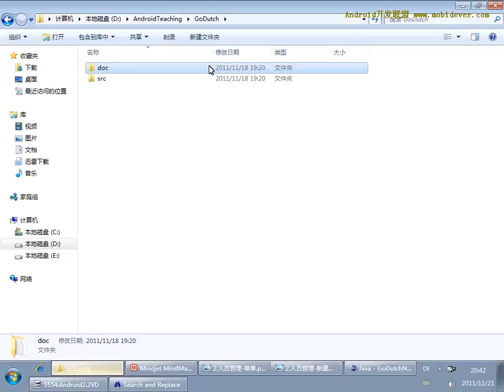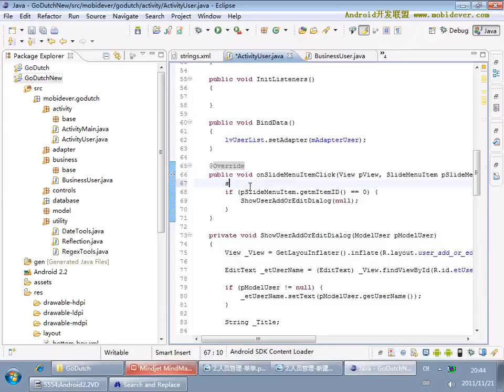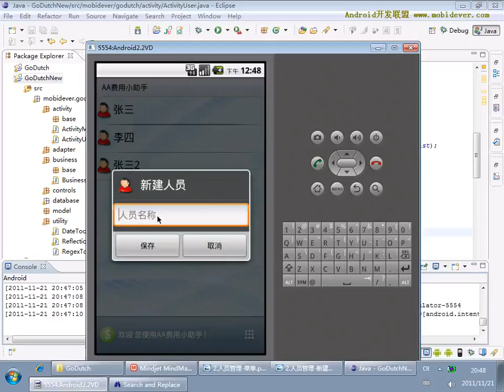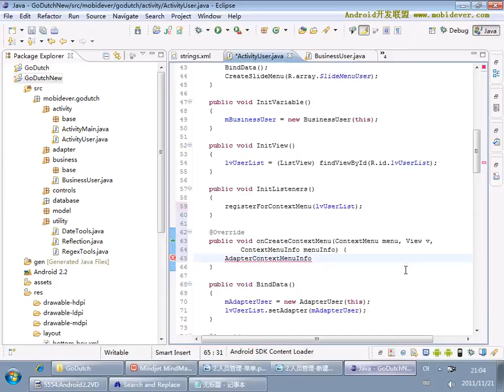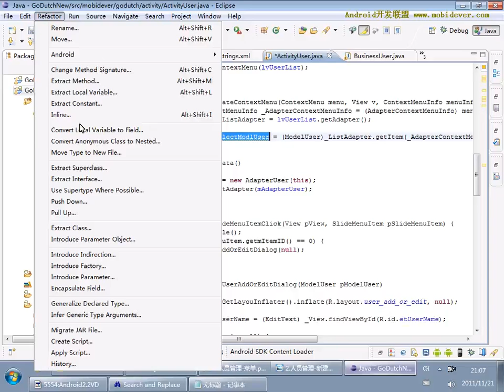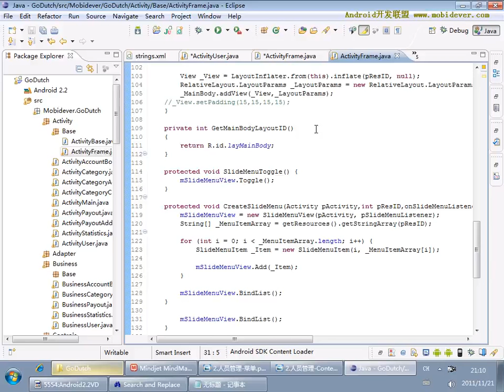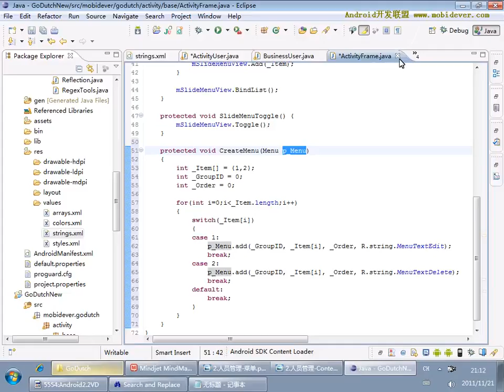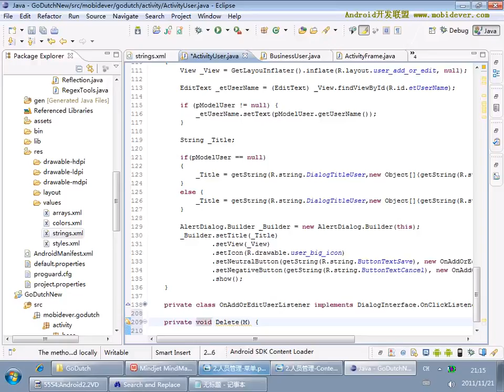Android 项目实战一：AA小助手-32.AA小助手项目32-人员管理模块的增删改查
在学习完成Android的Activity和一些常用android UI控件后，我们以一个小android项目实战来练习我们学习的内容，目的在于：锻炼布局、熟练掌握常用控件的使用，控件的数据绑定，Activity的生命周期，Activity跳转，Activity间传递数据。